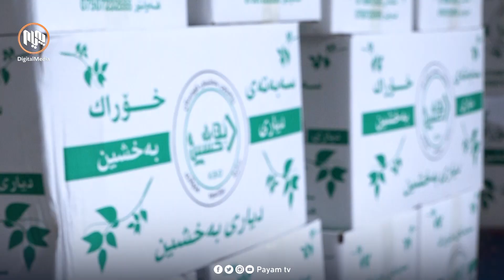بەخشین: دابەشکردنى سەبەتى خۆراک - خەبات